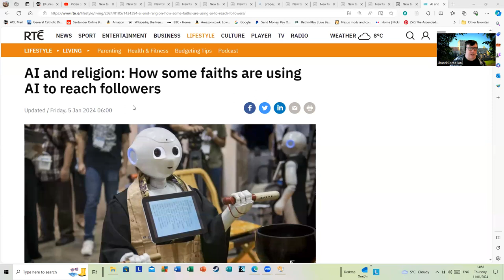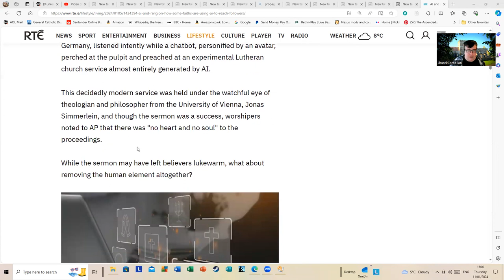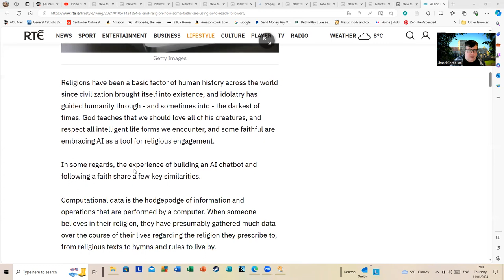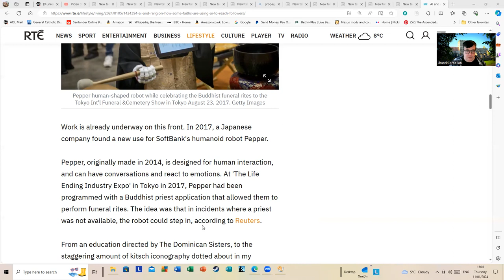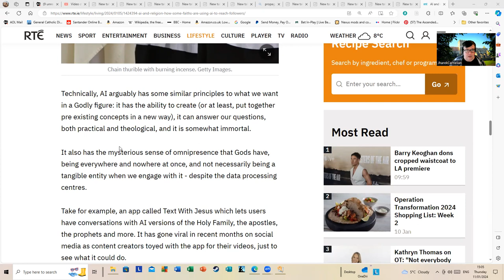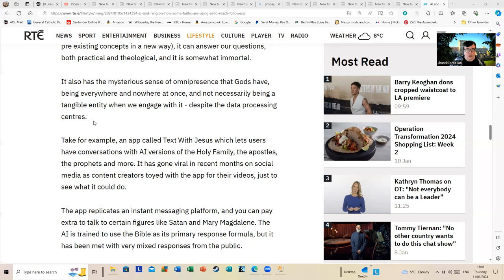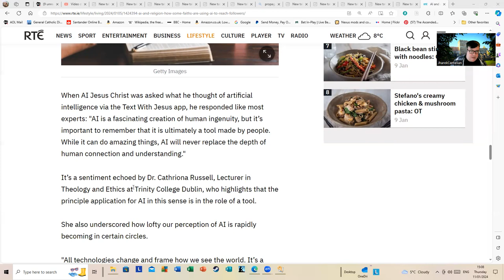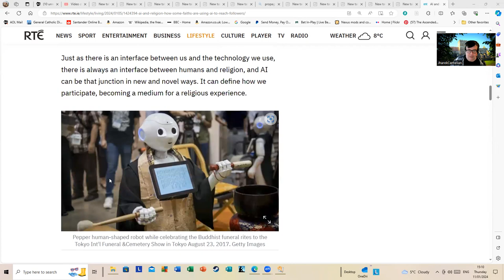Ai Robot Priests For your Funeral.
Don't worry about the growing lack of clergy in the future. Just phone up for the robot priest if a loved one pops their clogs. This is me being admittedly a bit silly but as a fan of sci-fi this article on RTE caught my eye: